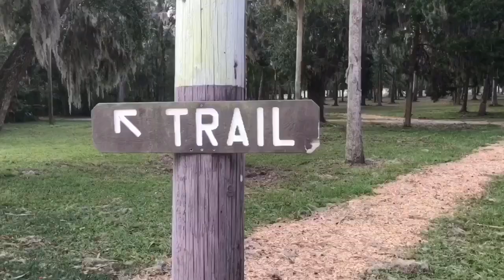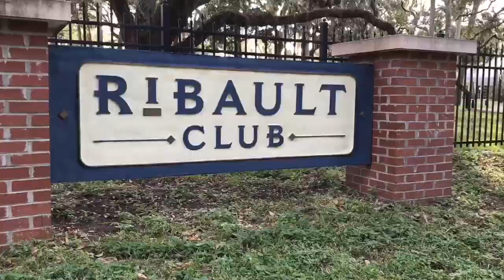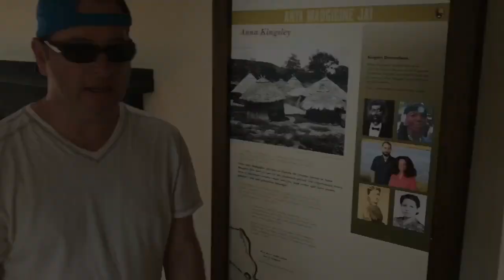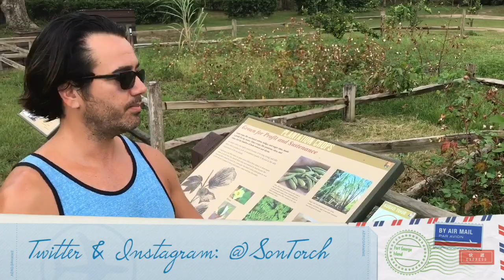Kayak Slave Plantation, Ft George Island, Jacksonville, FL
Kayak the Timicuana National Preserve. Launch from Kingsley Plantation. Free Kayak Launch. Atlantic Ocean Inlet with strong currents make this paddle spot near Jacksonville FL a fun Intermediate paddle spot. Kayak Guide recommended for beginner kayakers. Slave ruins and preserved Plantation house and banquette hall. Old barn reception hall. Rustic wedding rental. Historic kayak launch. Something to do in North Florida. National Park With ancient Indian ruins and burial grounds. Spanish conquest and colonial slave trade. Civil war battle sites. Slave married slavedriver. Black woman owned black slaves. St Johns River to Amelia Island. Hecksher Drive Kayak Launch. Mayport Ferry accessible. Near Jacksonville Zoo.